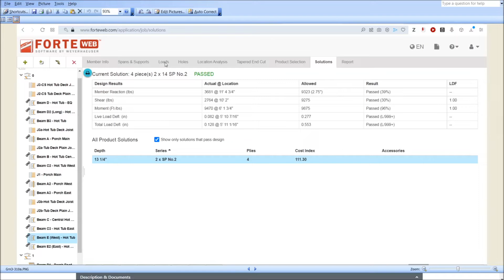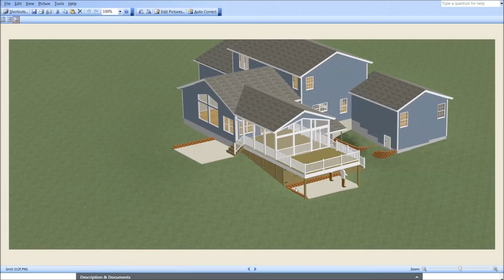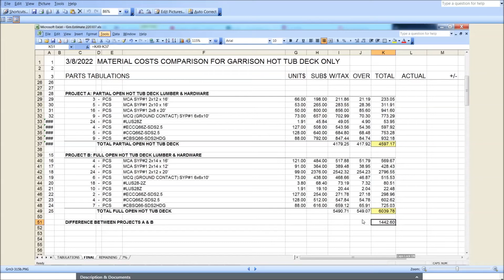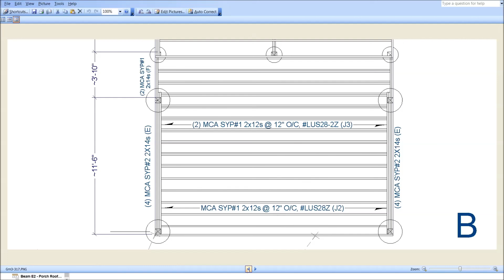GrnDRM2b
Screened-In Porch & Attached Deck: A wrap-up and comparison between the two projects, A, partially open, and B, fully open.